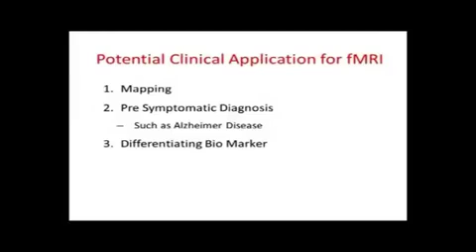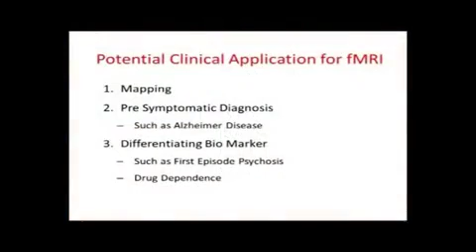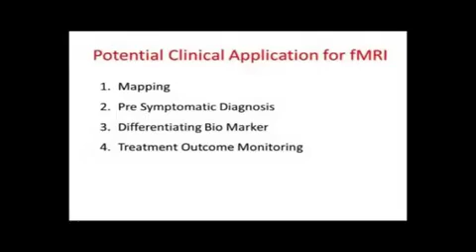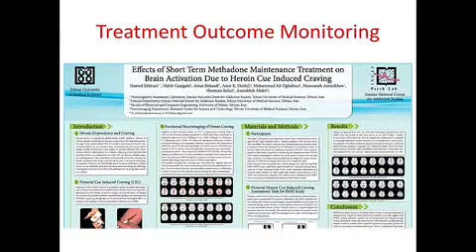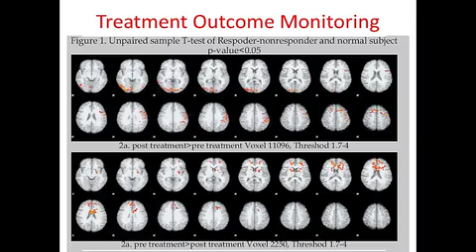مطالعه و مداخله در علوم اعصاب شناختی قسمت ۷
رشد علوم و فناوریهای شناختی در سه دهه اخیر، ابزارهای متفاوتی را برای مطالعه عملکردهای مغزی انسان و مداخله در آنها در اختیار قرار داده است. تصویر برداری مغزی ساختاری و عملکردی با MRI، روشهای دیگر نقشه برداری از مغز با استفاده از جریانهای الکتریکی یا امواج الکترومغناطیسی، انواع روشهای تحریک مغزی و همچنین فناوریهای تغییر و بازتوانی شناختی مجموعاً در قالب "ابزارهای مطالعه و مداخله درمغز انسان" قابل جمع بندی هستند.

استاد: دکتر حامد اختیاری

برای مشاهده مطالعه و مداخله در علوم اعصاب شناختی  در مکتب‌خونه از طریق لینک‌ زیر وارد شوید